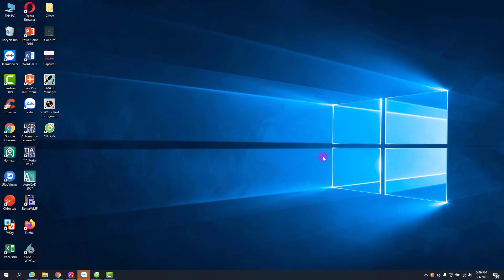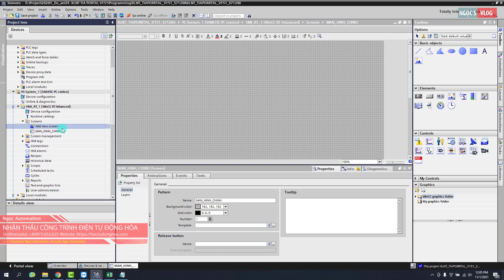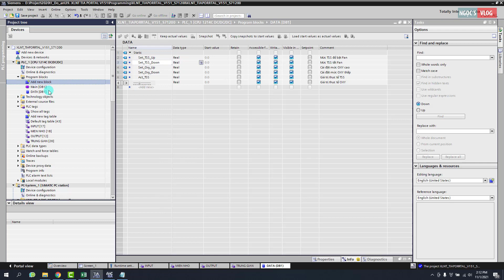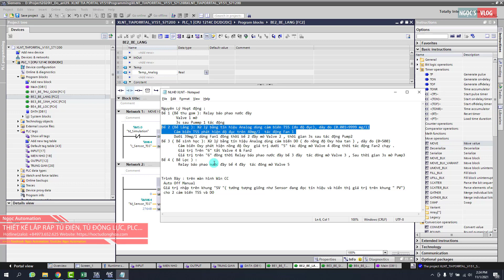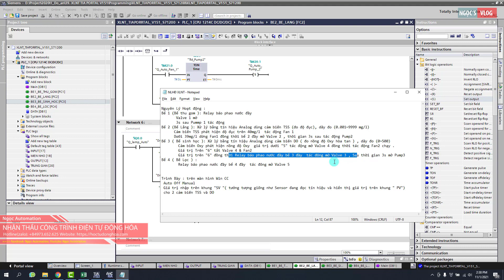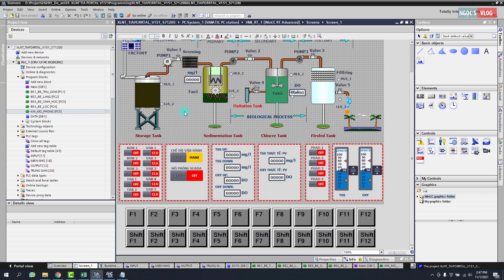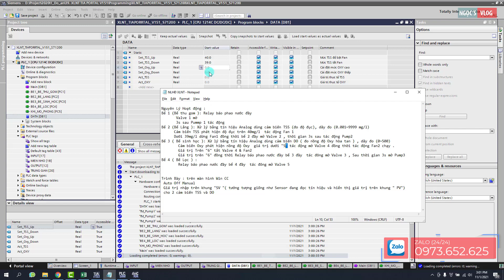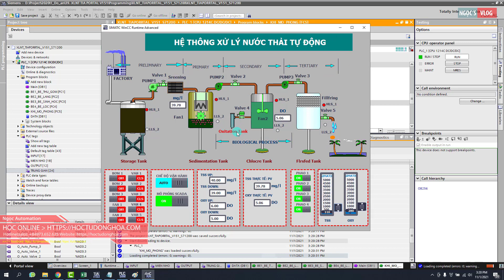Hướng dẫn lập trình hệ thống xử lý nước thải - Tia portal và PLC S71200